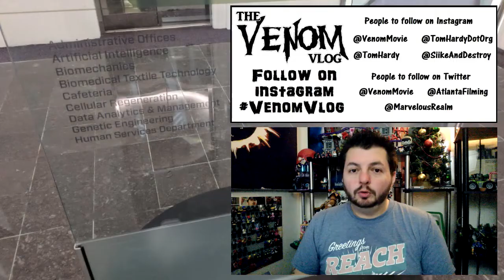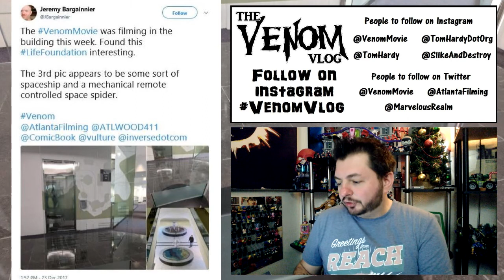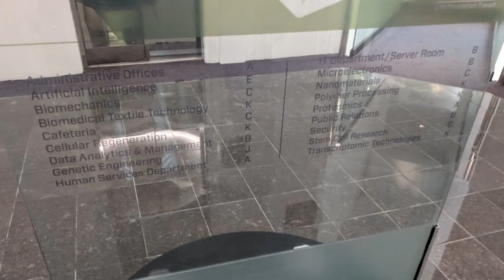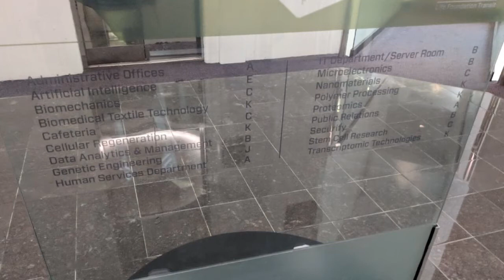The Venom Vlog - Episode 21: Life Foundation Set Photos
2) enter the CODE, then go to MY BOOKS to read your digital comic

2) enter the CODE, then go to MY BOOKS to read your digital comic